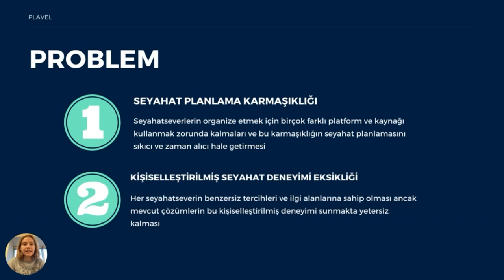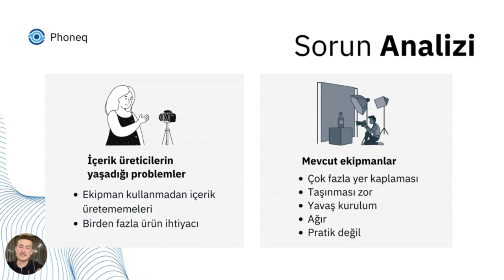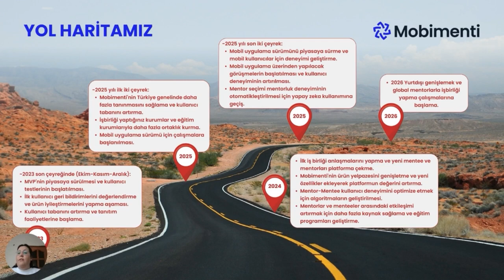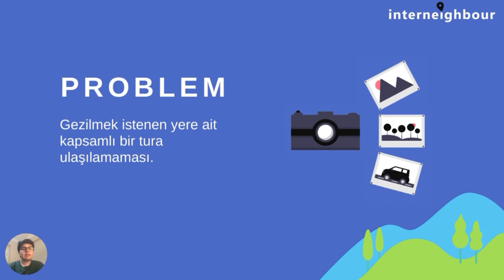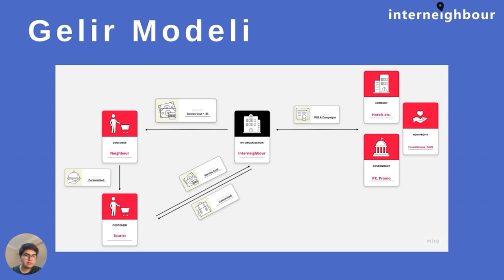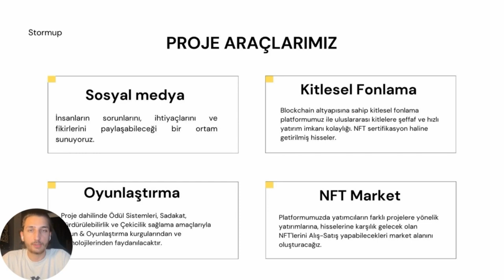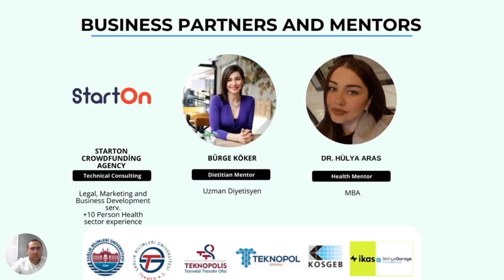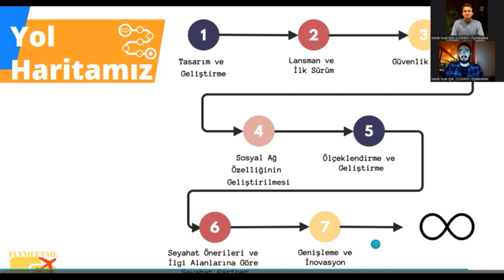İstinye Garage x ikas - Demoday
Demo Day’de Sunum Yapan Girişimleri kısaca tanıyalım;
Interneighbour: Platform, turistler ile rehberleri bir araya getiriyor. Dünyanın her yerinde kişilere eşlik edecek profesyonel bir rehber ile buluşturarak, talebe göre doğa yürüyüşü, şehir turu, akşam yemeği gibi farklı etkinlikleri deneyimlemeye olanak sağlayacak mobil bir uygulama.
Flymeetme: Seyahat süreçlerini daha kolay, sorunsuz ve verimli hale getirmeyi hedefleyen bir mobil uygulama.
Phoneq: Telefon kameraları için kolay, taşınabilir ve pratik ürünler tasarlayan ve hizmet sağlayan bir platform.
Mobimenti: Mentorluk programları ile farklı sektör ve mesleklerden deneyimli kişilerle gençlere birebir mentorluk desteği vererek onların gelişimine eşlik ediyor; dijital bir ağ kurarak mentorluğu daha erişilebilir bir hâle getirmeyi hedefliyor.
Stormup: Yenilikçi ve kullanıcı odaklı çözümler oluşturmak için veri analitiğini ve kitlesel fonlamayı birleştiren bir platform.
İyiwell: Akıllı algoritmalar ve yapay zeka teknolojisiyle desteklenen kişiselleştirilmiş bir sağlık koçluğu deneyimi sunan mobil bir uygulama.
Plavel: Yapay Zeka destekli kişiselleştirilmiş rota/tatil planı hazırlayan bir girişim.